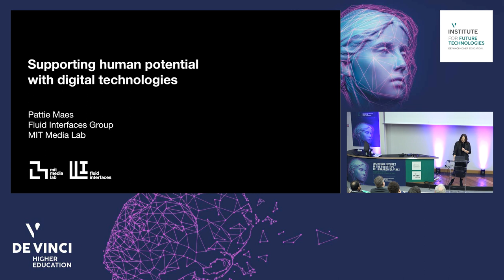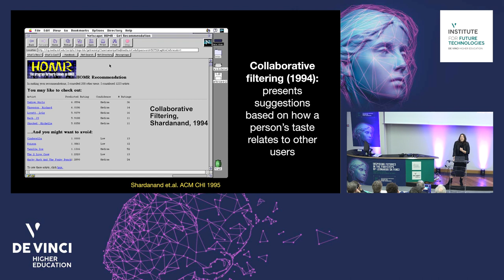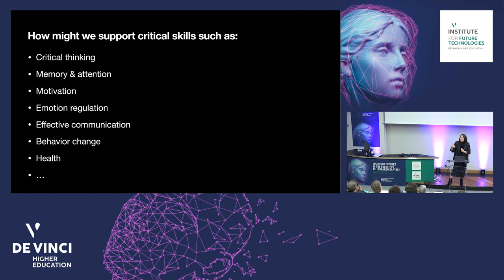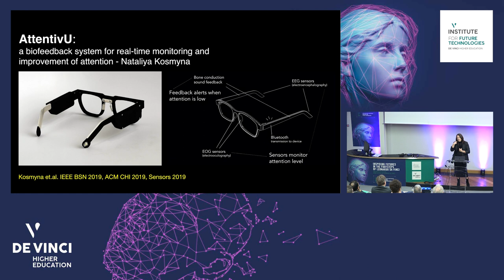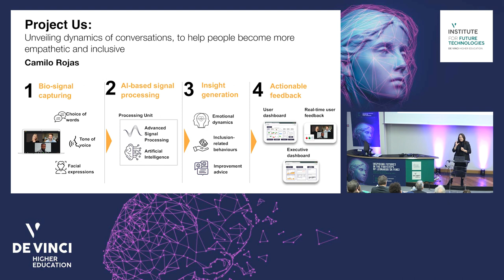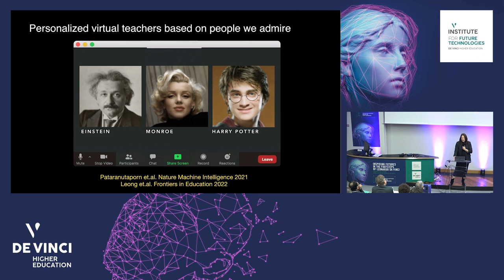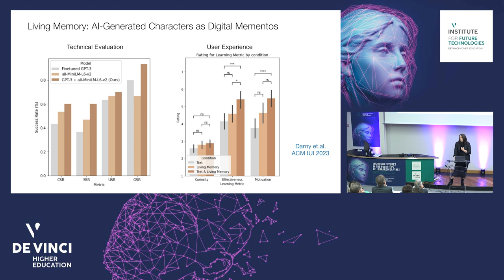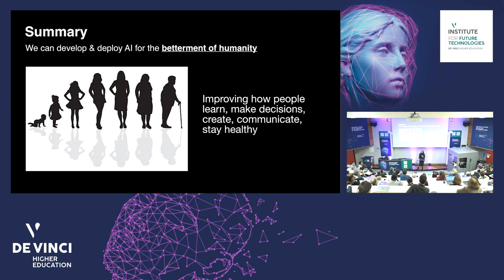Prof. Pattie Maes - Supporting Human Potential with Digital Technologies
Keynote presented at the inauguration of the Institute for Future Technologies of De Vinci Higher Education on March 9, 2023

Abstract:
Our devices put the world's information and knowledge at our fingertips, but they do not help us with some of the skills that are needed for reaching our full potential, skills such as motivation, attention, memory, creativity, effective communication, critical thinking and more. Inspired by insights from the cognitive sciences, Maes' research aims to design personal di gital systems that support and teach these skills to people.

Bio:
Pattie Maes is a professor at MIT's Program in Media Arts and Sciences and until recently the chair of the Media Lab's executive committee. She runs the Media Lab's Fluid Interfaces research group, which does research at the intersection of Human Computer Interaction and Artificial Intelligence with a focus on applications in health, wellbeing and learning. Maes is also a faculty member in MIT's center for Neuro-Biological Engineering. She is particularly interested in the topic of cognitive enhancement, or how wearable, immersive and brain-computer interface systems can actively assist people with issues such as memory, attention, learning, decision making, communication, wellbeing, and sleep.
Maes is the editor of three books, and is an editorial board member and reviewer for numerous professional journals and conferences. She has received several awards: Time Magazine has included several of her designs in its annual list of inventions of the year; AAAI gave her the "classic paper 2012" prize, awarded to the most influential AI paper of the year, Fast Company named her one of 50 most influential designers (2011); Newsweek picked her as one of the "100 Americans to watch for" in the year 2000; TIME Digital selected her as a member of the “Cyber Elite,” the top 50 technological pioneers of the high-tech world; the World Economic Forum honored her with the title "Global Leader for Tomorrow"; Ars Electronica awarded her the 1995 World Wide Web category prize; and in 2000 she was recognized with the "Lifetime Achievement Award" by the Massachusetts Interactive Media Council. She also received honorary doctorates from the Vrije Universiteit Brussel in Belgium and Open Universiteit, Netherlands, and has given several TED talks.
In addition to her academic endeavors, Maes has been an active entrepreneur as co-founder of several venture-backed companies, including Firefly Networks (sold to Microsoft), Open Ratings (sold to Dun & Bradstreet) and Tulip Co (privately held). She is an advisor to several early stage companies, including Earable, Inc, and Spatial, Inc. Prior to joining the Media Lab, Maes was a visiting professor and a research scientist at the MIT Artificial Intelligence Lab. She holds a bachelor's degree in computer science and a PhD in artificial intelligence from the Vrije Universiteit Brussel in Belgium.